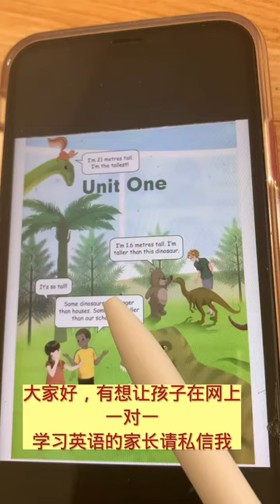337 小学英语 英语单词 语法和音标